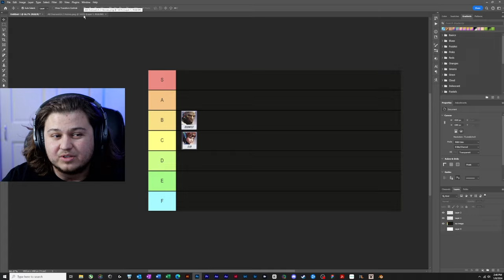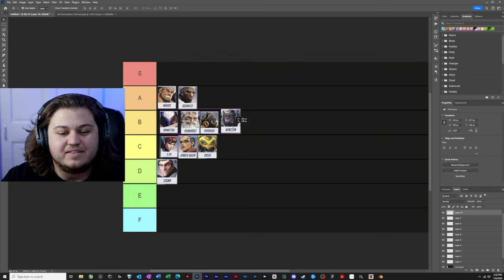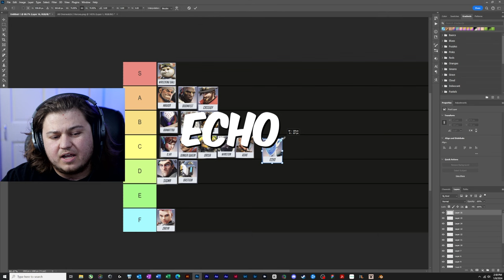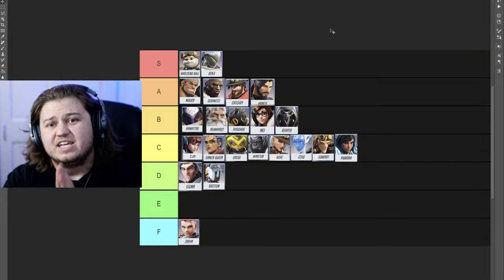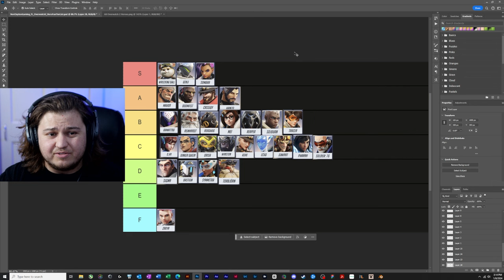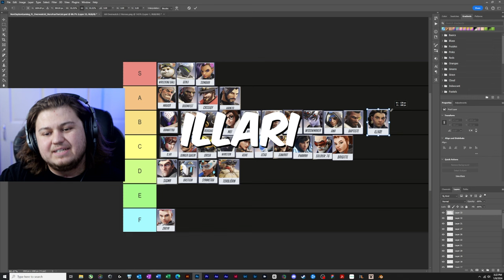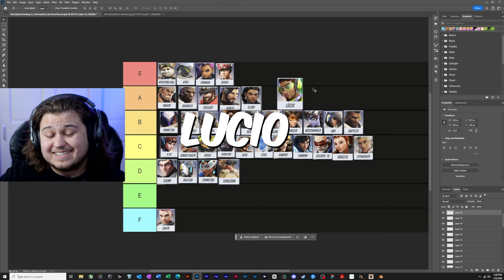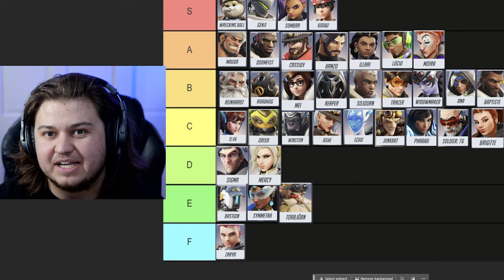Ranking Overwatch Heroes... BY FUN - Tier List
There are alot of tier lists that get made about Overwatch, but this one is all about which characters are the most FUN to play.. Obviously this is fairly subjective, but here it is. I think alot of these picks for me are the most fun to play. Do you agree with my choices? Do you think Im insane?